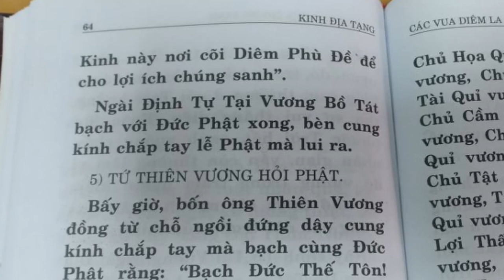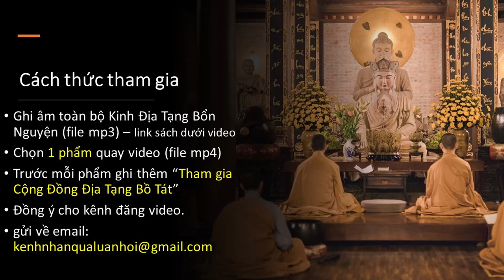THÔNG BÁO | ẤN TỐNG KINH ĐỊA TẠNG BỒ TÁT BỔN NGUYỆN | CỘNG ĐỒNG ĐỊA TẠNG BỒ TÁT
ẤN TỐNG KINH ĐỊA TẠNG BỒ TÁT BỔN NGUYỆN
- Mỗi bạn được thỉnh 1 bộ.
- Hoàn toàn miễn phí kể cả phí ship trên toàn lãnh thổ Việt Nam.
- Các bạn gửi thông tin sau:
   + Tên:
   + Địa Chỉ:
   + Số Điện thoại di động:
- Rất mong các bạn sau khi nhận được quyển kinh này các bạn có thể đọc để tham gia CỘNG ĐỒNG ĐỊA TẠNG BỒ TÁT.
1. Ghi âm toàn bộ Kinh Địa Tạng Bổn Nguyện (file mp3)
3. Trước mỗi phẩm ghi thêm “Tham gia Cộng Đồng Địa Tạng Bồ Tát”
4. Đồng ý cho kênh đăng video.